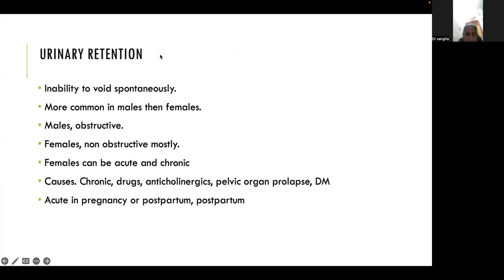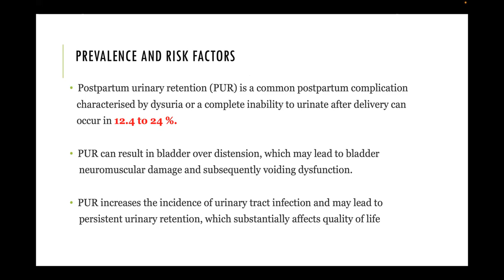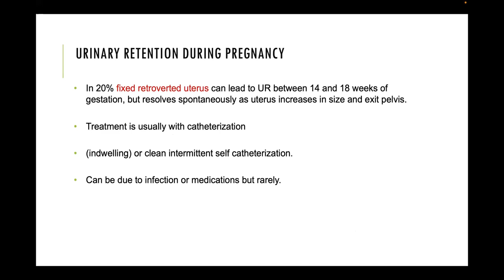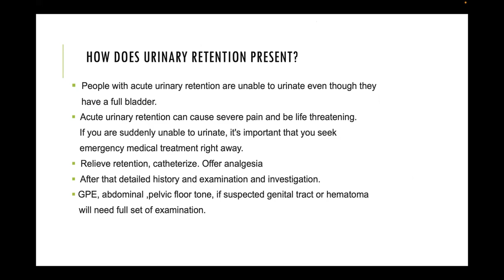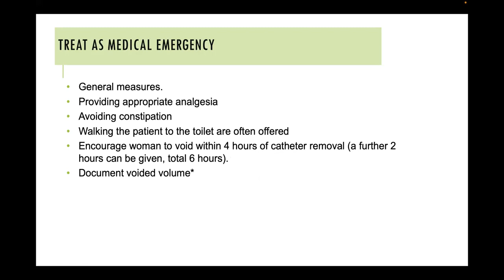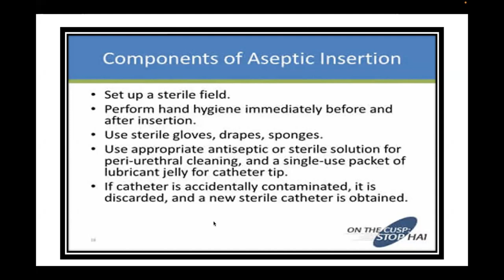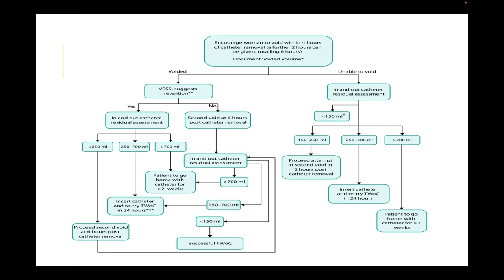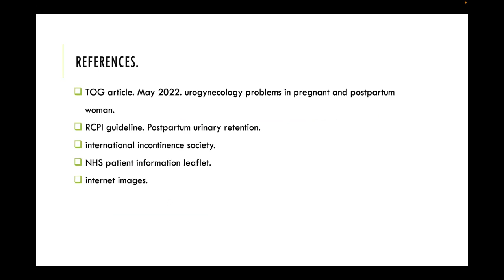POSTPARTUM URINARY RETENTION. DR. ABIDA ZAHOOR.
FOR ALL DOCTORS.